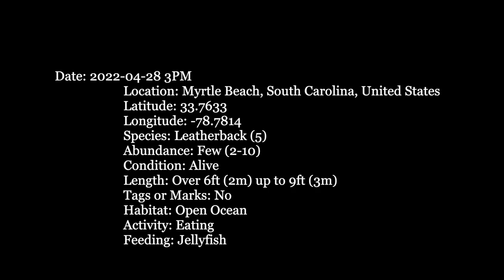Leatherback Turtle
I could see dark shadows moving through the ocean. At first I thought they were green sea turtles. It wasn't until I reviewed the video clips that I realized they were leatherback turtles. This species is the largest of the sea turtles and can reach nearly 3 meters (9 feet) in length and weigh almost 1000 kgs (2000 pounds). They are found worldwide. The ones I saw off of South Carolina were apparently heading for Nova Scotia to lay feed in the rich spring waters found there in the spring and summer.

They were feeding on cannonball jellyfish.

What an amazing animal!